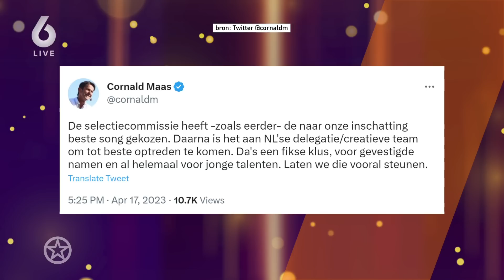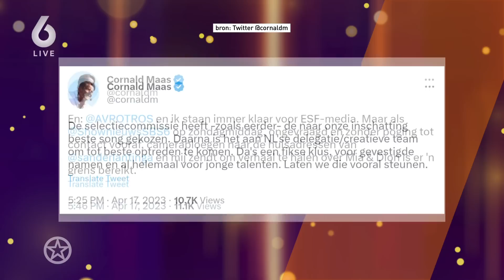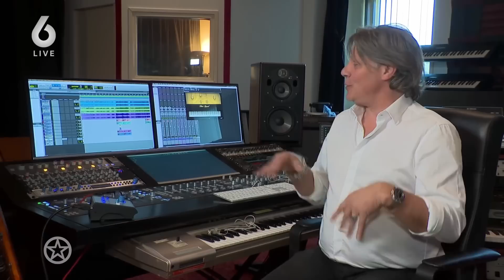Kan dit reddingsplan Mia en Dion nog redden van de ondergang? | SHOWNIEUWS